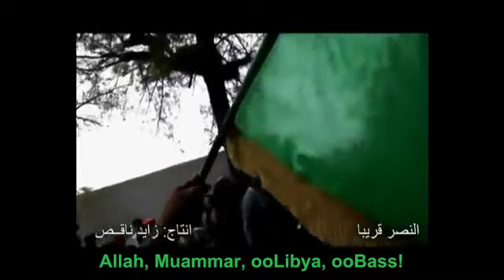Pro Gaddafi Song: Real Heroes Never Die, Long Life Muhammar!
Pro Gaddafi Song Allah Muammar wa Libya Bass
Pro Gaddafi Song: long life to Muhammar
Many thanks to:
 user/Rowanb123